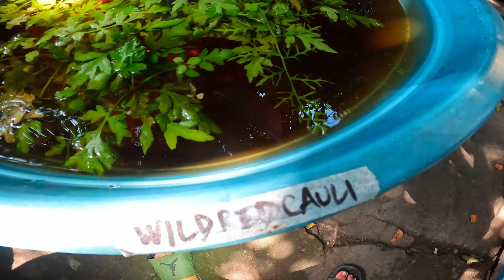Guppy Farm 2 Update | Part 73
yo wazzap mga badi another vlog another day :)